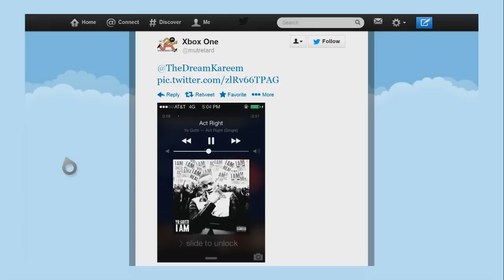Madden 25 MUT | Ultimate Team Gameplay | Win or Go Home!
Yo Gotti - Act Right (I Am Album)
Yo Gotti - Act Right (Instrumental)

Madden 25 Ultimate Team Playoffs